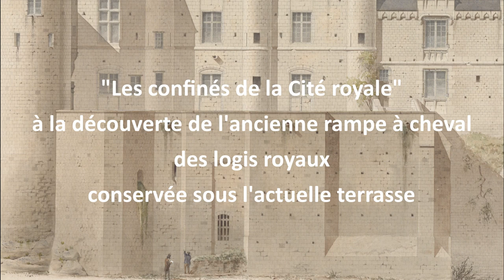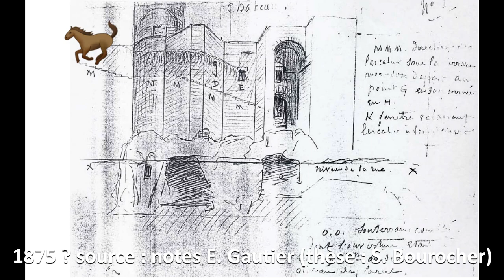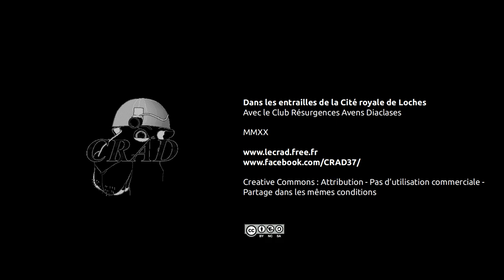DANS LES ENTRAILLES DE LA CITÉ ROYALE DE LOCHES sous la terrasse du Logis royal // Spél'&O 20201120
"Dans les entrailles de la Cité royale" : suivez en mode "embarqué" les "Confinés de la Cité royale" à la découverte de l'ancienne rampe à cheval des logis royaux, conservée sous l'actuelle terrasse du château de Loches…

Plan ancien, photo ancienne, archive et reconstitution inédites ! Images d'un espace du monument caché aux yeux de tous depuis au moins 135 ans…